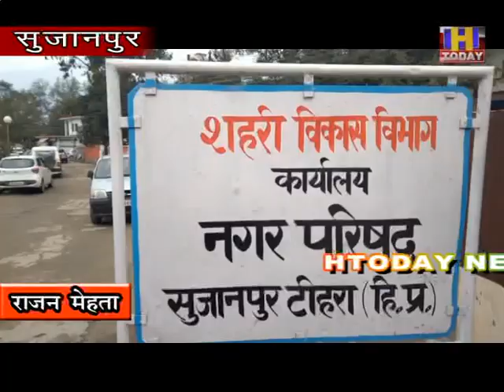सुजानपुर टिहरा में अध्यक्ष और उपाध्यक्ष की शपथ समारोह का आयोजन किया गया